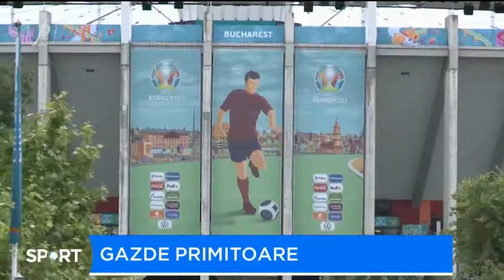FOCUS SPORT 14 IUNIE 2021